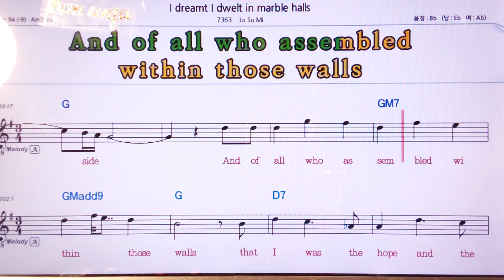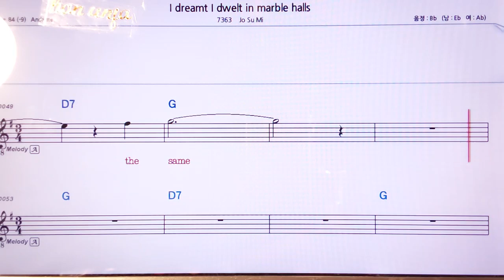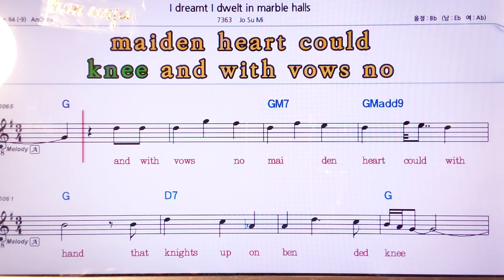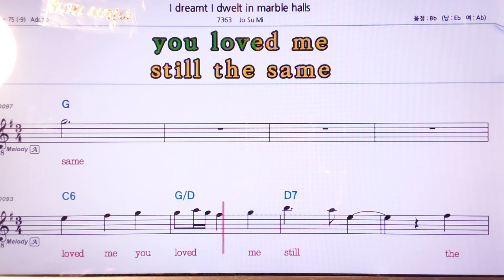I Dreamt I dwelt in marble halls/조수미 👍MR,노래방, 악보, 코드,Karaoke With Sheet Music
조수미 원키💖 I Dreamt I dwelt in marble  halls/조수미🤞Karaoke With Sheet Music/유투브 노래방 *악보 ,카라오케 , (Live Sound)カラオケ✌✔계속 업데이트합니다.💖